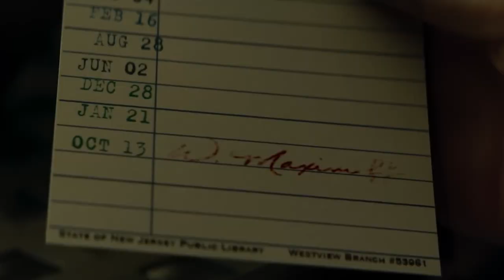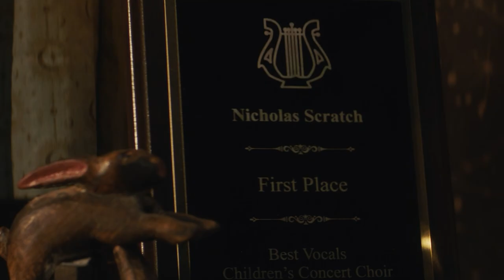Has AGATHA ALL ALONG continued Marvel's streak - Agatha All Along Episode 1 and 2 review